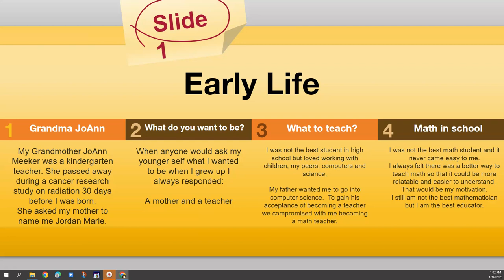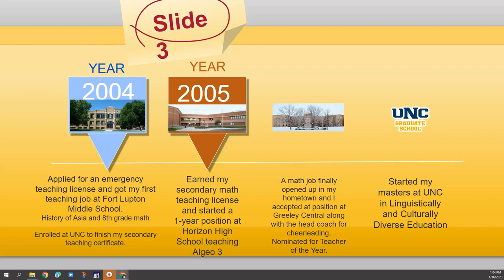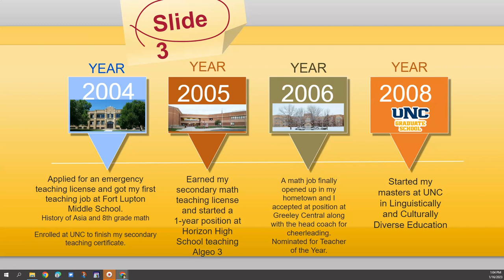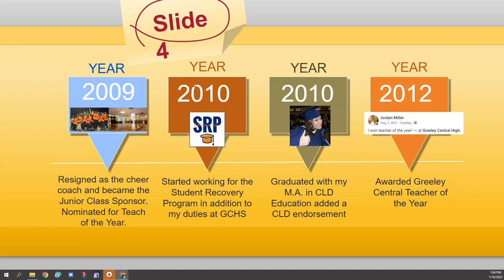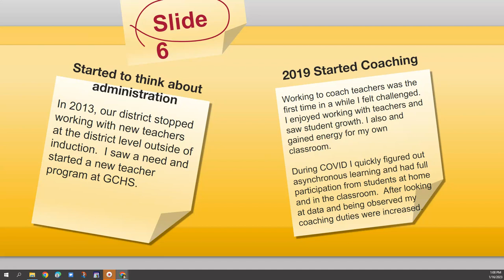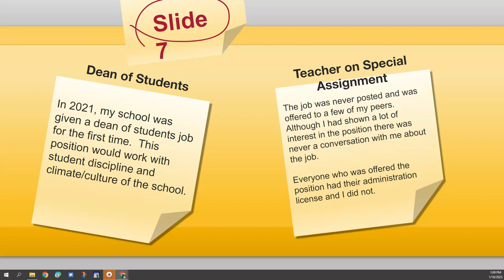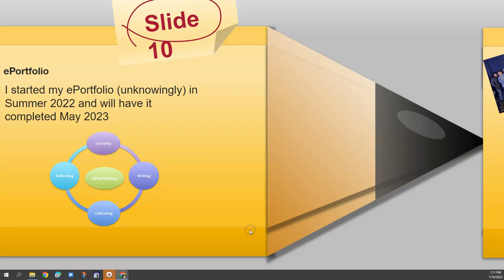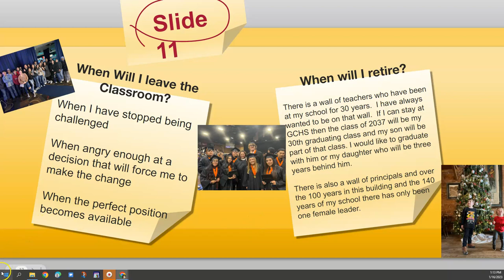Program Completion Commitment Timeline